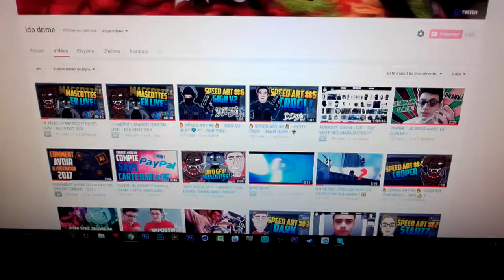GAGNER SA GRATUITEMENT - CONCOURS 1K !!